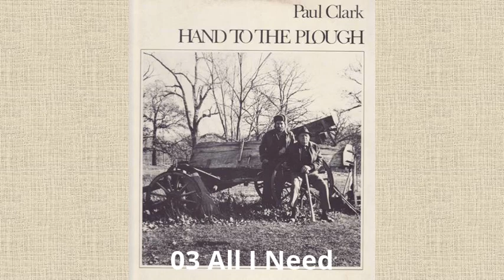03 All I Need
Credits
Acoustic Guitar – Paul Clark
Backing Vocals – Judy Cotton, Kelly Willard, Paul Clark , Rhenda Edwards, Sandy Judkins
Bass Guitar – Hadley Hockensmith
Classical Guitar – Paul Clark
Design – Ted Stone
Drums – Lanny Hansen, Paul Clark
Effects [Special Effects] – Paul Clark
Electric Guitar – Curt Bartlett
Electric Piano [Fender Rhodes] – Harlan Rogers
Engineer – Bobby Cotton
Harmonica – Jim Hochanadel
Lead Guitar – Hadley Hockensmith (tracks: A2)
Lead Vocals – Paul Clark
Orchestrated By – David Powell
Organ – Harlan Rogers
Photography – Dana Crick
Piano – Harlan Rogers, Paul Clark
Producer – Paul Clark
Rhythm Guitar – Curt Bartlett
Saxophone – Jim Hochanadel
Synthesizer – Harlan Rogers, Paul Clark